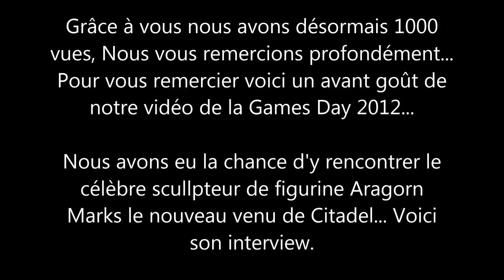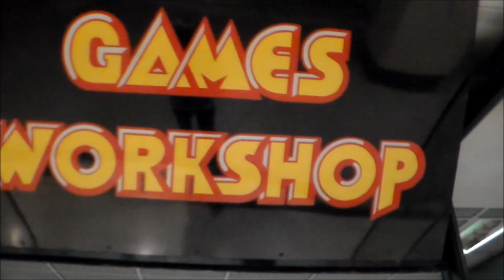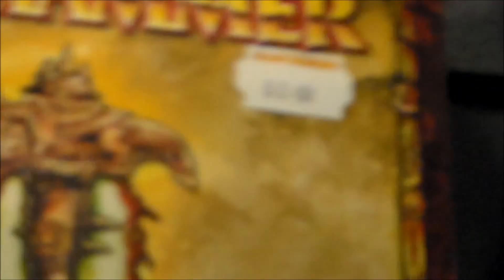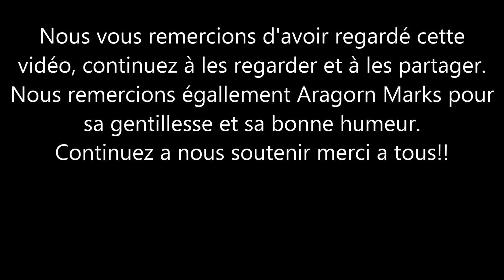T.L.F.L - Vidéo spéciale 1000 vues.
Vidéo spéciale pour vous remercier de votre soutien depuis le début.
1000 vues en si peut de temps se doit d'être fêter alors voici un avant goût de notre périple à la Games Day. Nous avons eu la chance d'y rencontrer Aragorn Marks un sculpteur de figurine chez Citadel. Voici son interview...